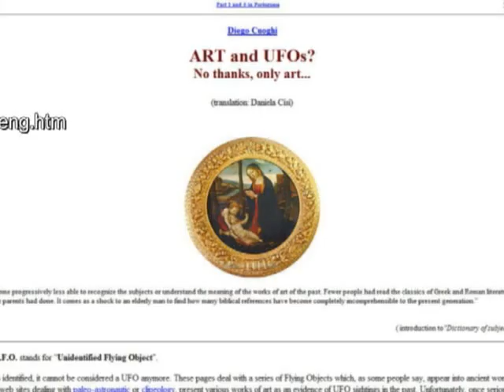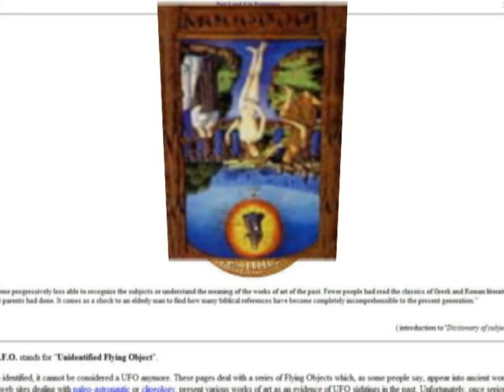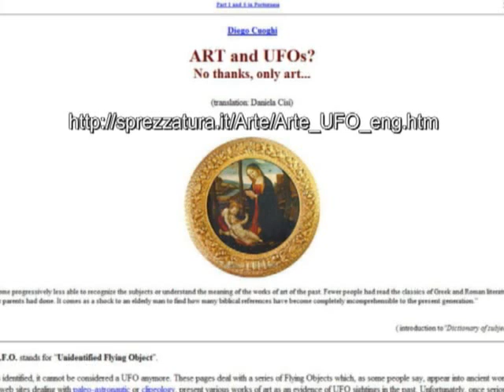UFOs in Ancient Art Debunked (P1. Classic Art)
is there evidence of flying saucers in ancient art?

ALSO MENTIONED
Ezekiel's Heavenly Throne Vision
The images at issue in these sites are generally the same ones. Once a
new image appears into one site, it spreads out immediately into the
others as well, usually together with the same identical comments.

The first impression is that at the basis of these web sites lies a
very simplistic methodology, being any historical or artistic
knowledge carefully avoided. The standard practice seems to be: first
taking a book concerning art, better if dealing with art works of the
17th or previous centuries; then looking for any strange detail, above
all saucer-like objects of any kind. Thats it. This way, obviously, it
is easy both to detect strange elements and to declare them alien or
unidentified in respect to the environment or the period in which they
appear.

The point is that no one of the authors of these web sites takes into
account the symbolic meaning of these strange elements in respect to
the art of the period. Worst of all, by considering these elements as
the representation of something real or really seen by the artist,
they assume that the artist, eg. an Italian artist of the 15th century
or an anonymous Byzantine painter, would actually be allowed to insert
any non canonical or un-codified element into a religious
representation. On the contrary, in past times the commissioners
(those who choose the subject and supervised the execution of the art
work - in these cases the religious institutions) would have never
allowed the author to insert into a work of art anything other than
what previously decided, especially in case of religious subjects. In
this latter case, in addition, restrictions were even stronger.

At this point one may wonder whether these authors writing about art
and UFOs have ever entered a museum or a church. If so, they would be
astonished about the infinite amount of strange objects included into
paintings, statues and art works of any kind

Next chapters focus on the real subject and meaning of a variety of
art works which appear into Italian and other ufology web sites, and
are intended as a strong response to those web pages which publish
ancient art reproductions without any knowledge of their real subject,
meaning and historical value.